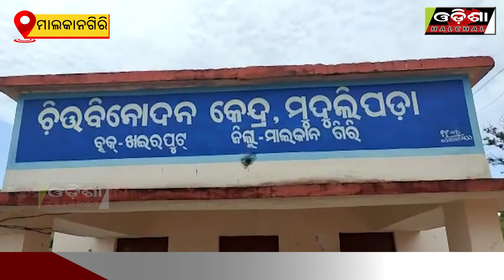ବଣ୍ଡା ଘାଟିରେ ଜଙ୍ଗଲ ଜମି ପଟ୍ଟା ବଣ୍ଟନ ||OdishaHalchal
ବଣ୍ଡା ଘାଟିରେ ଜଙ୍ଗଲ ଜମି ପଟ୍ଟା ବଣ୍ଟନ
OdiaNews Odisha Tribal Land Govt. Of Odisha BJD Odisha